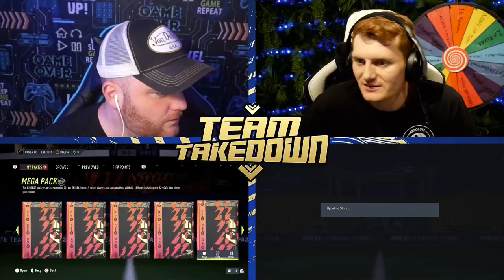INCREDIBLE FUT CAPTAINS TEAM TAKEDOWN SPECIAL VS @CapgunTom FIFA22 ULTIMATE TEAM